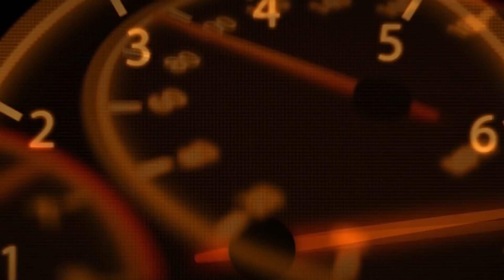Conqueror's Confession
Sharing to everyone MBK's WOE Last June 23, 2018.

Video Title: Conqueror's Confession: Strength of a Lord Knight

Conquistador vs. Imbarkada

CONGRATULATIONS TO ALL AGIT HOLDERS!!!